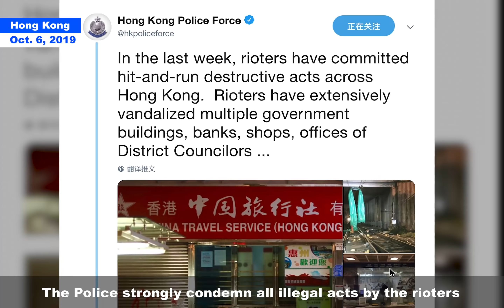Hong Kong police to investigate vandalism | 香港警察將對蓄意破壞行為展開調查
A large number of veiled radical protesters defied the new anti-mask law over the weekend in China's Hong Kong Special Administrative Region, blocking traffic and vandalizing public facilities like banks, MTR stations, and shops. According to the Public Order Ordinance, any person found participating in a riot or damaging public facilities will face up to 10 years in jail if convicted.